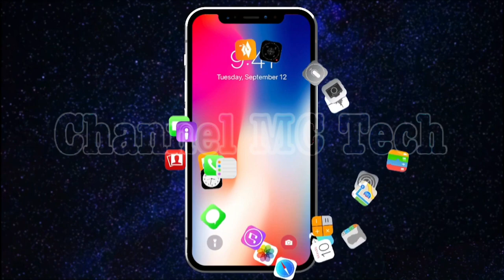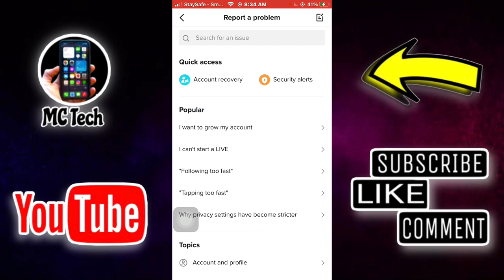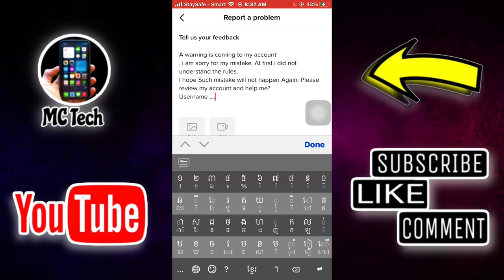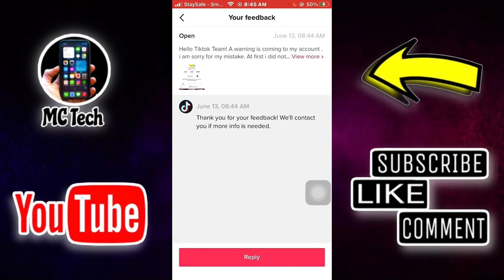ដំណោះស្រាយ-​Tik Tok ជាប់ពាក្យ​Account Warning| ទីកទុកជាប់ប្រមាន-Tik Tok Account Warning